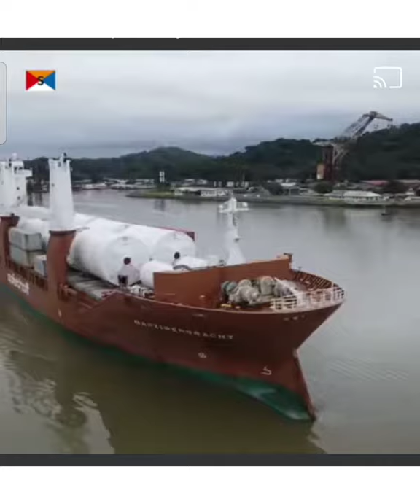Gracht ship spliethoff load of beer tanks...